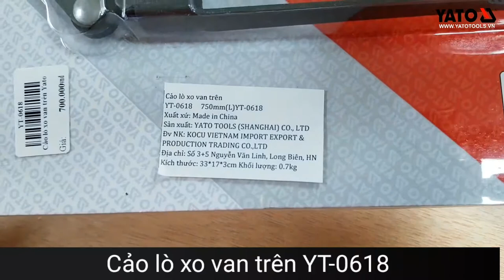[DỤNG CỤ CẦM TAY] Cảo lò xo van trên YATO YT-0618 | YATOTOOLS 📱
Cảo lò xo van trên YATO YT-0618

Cảo lò xo van trên giúp chúng ta có thể nhẹ nhàng ép lò xo mà không mất nhiều công sức vì dụng cụ  được lắp trự tiếp lên quy lát và đồng thời có thể giữ yên tại vị trí đó để thay thế sửa chữa xong ta có thể lắp vào nhanh chóng.

Cảo lò xo được làm bằng chất liệu CRV, siêu cứng và có độ bền cao, chống hoen gỉ, không bị oxy hóa  trong môi trường ẩm ướt, thuận tiện trong việc sửa chữa và bảo dưỡng máy moc, thiết bị.